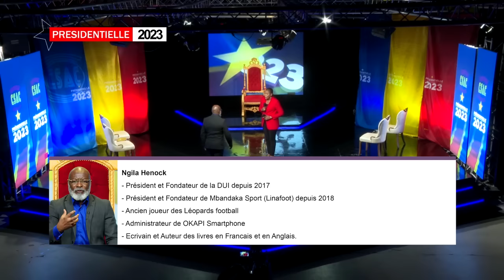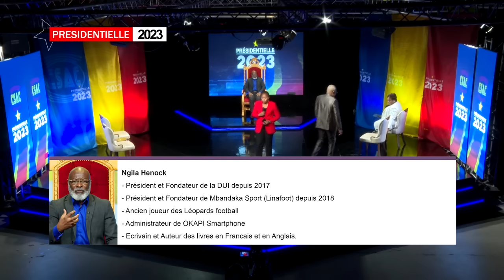DIRECT POURQUOI VOTER POUR HENOCK NGILA?: LE PROGRAMME DÉTAILLÉ POUR CONVAINCRE.RÉALISATION DU CSAC.